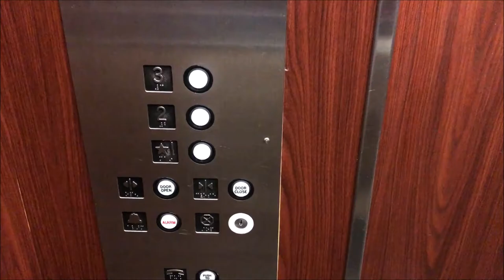GAL Up and Down Mechanical Bell Chimes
These are the up and down mechanical bell chimes made by GAL.